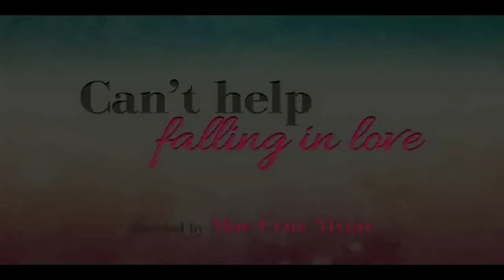Can't Help Falling In Love Teaser | Kathryn Bernardo, Daniel Padilla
"Can't Help Falling In Love" stars Kathryn Bernardo and Daniel Padilla.

The film, directed by Mae Cruz-Alviar, will be out in cinemas starting April 15!

This Star Cinema kilig summer surprise will show us how fate will bring together two strangers, named Gab (Kathryn) and Dos (Daniel), who accidentally got married.

How? Why? When? Where? And... what?!

Will Dos heed Gab's request of agreeing to an annulment (as soon as possible, take note!)?

Will the process be that easy or something will get in the way?

We'll find out when "Can't Help Falling In Love" hits cinemas this April 15!